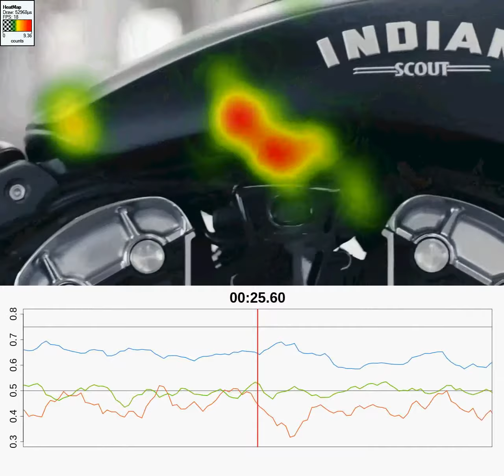Neuromarketing Indian Motorcycle